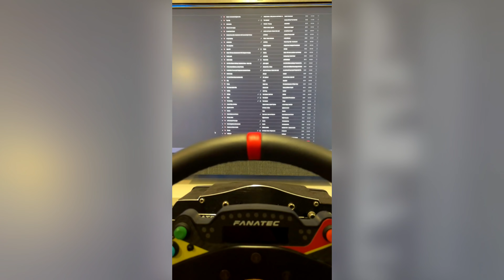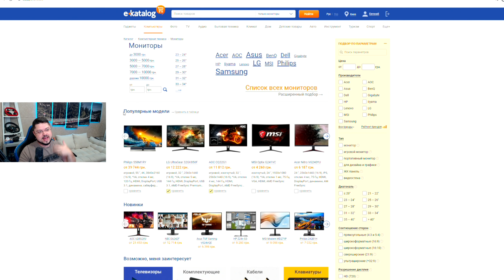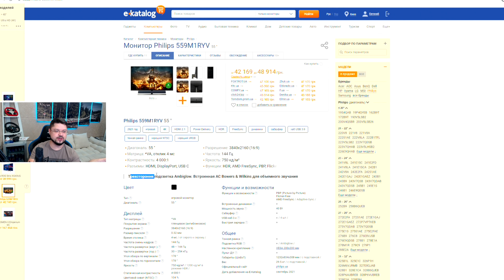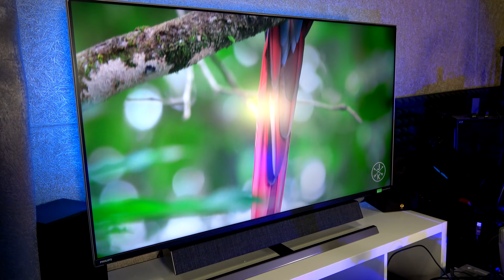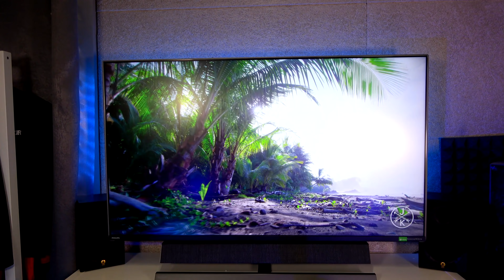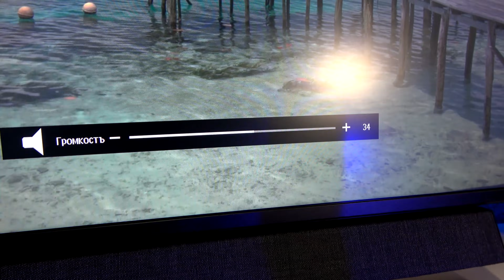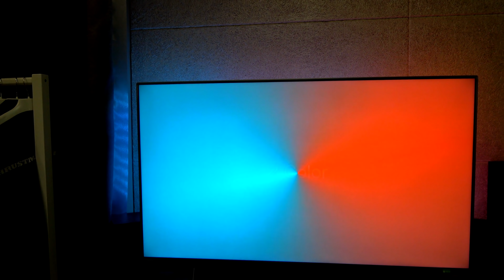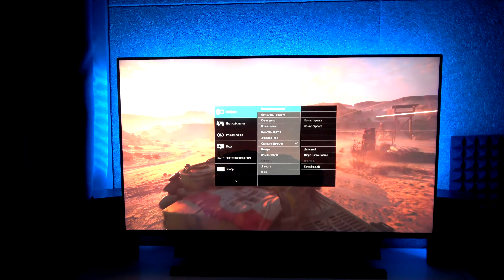КУПИЛ В СТУДИЮ ЛУЧШИЙ МОНИТОР 2021 55 ДЮЙМОВ КАЙФА! Philips 559M1RYV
Монитор Philips 559M1RYV